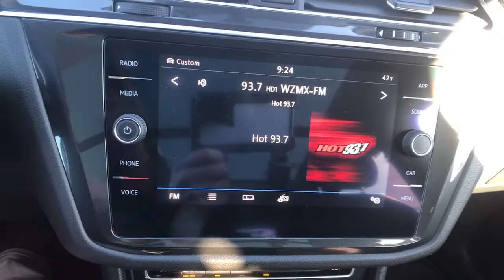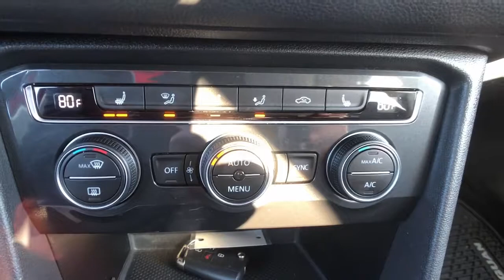2019 Volkswagen Tiguan Milford, New Haven, Guilford, Madison, Orange, CT G004911A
Red Used 2019 Volkswagen Tiguan available in Milford, Connecticut at Gengras Volvo of North Haven. Servicing the New Haven, Guilford, Madison, Orange, CT area.

AWD. 2019 Volkswagen Tiguan 2.0T SE 4Motion 2.0T SE 4D Sport Utility Red 2.0L TSI DOHC 8-Speed Automatic with Tiptronic Clean CARFAX.LeatheretteClimateMultimediaAWDAutomaticOne OwnerClean CarfaxTax and title fee's additional. Your Gengras Price includes manufacturer incentives, which are detailed in the vehicle description. Please contact Gengras to confirm your incentive eligibility. Low finance rate offers, including deferred pricing, may not be compatible with other manufacturer offers and may effect the selling price of the vehicle. This vehicle's availability is subject to delivery of title. See dealer for details.

This vehicle comes with the below Options:
Turbocharged
All Wheel Drive
Power Steering
ABS
4-Wheel Disc Brakes
Brake Assist
Aluminum Wheels
Temporary Spare Tire
Heated Mirrors
Power Mirror(s)
Integrated Turn Signal Mirrors
Rear Defrost
Privacy Glass
Intermittent Wipers
Variable Speed Intermittent Wipers
Rear Spoiler
Daytime Running Lights
Automatic Headlights
AM/FM Stereo
CD Player
Satellite Radio
Bluetooth Connection
Auxiliary Audio Input
HD Radio
Smart Device Integration
Requires Subscription
Bucket Seats
Cruise Control
Climate Control
Multi-Zone A/C
A/C
Floor Mats
Security System
Engine Immobilizer
Stability Control
Back-Up Camera